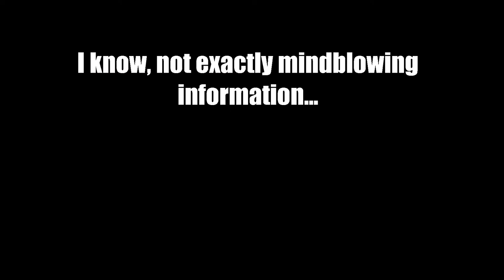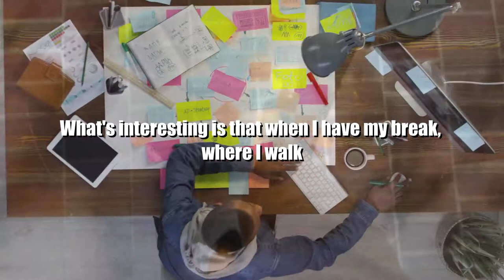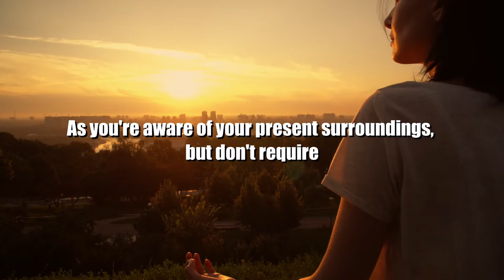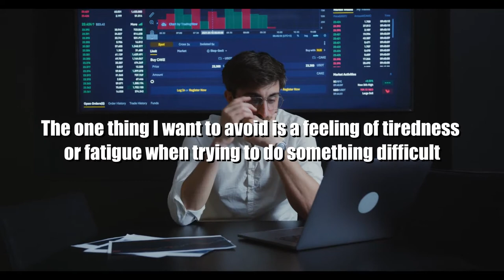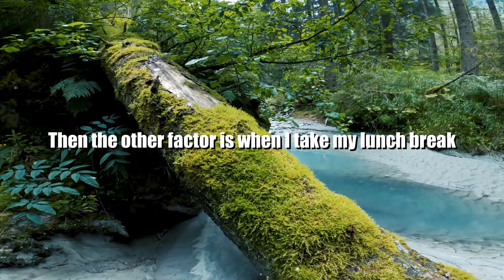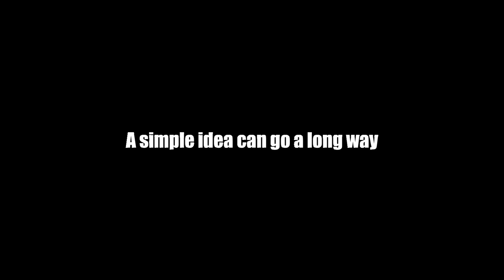GET MORE DONE With This Amazing Secret! (Increase Productivity!)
Be sure to GET MORE DONE With This Amazing Secret to Increase Productivity in your Personal Growth!

Learn the Secret to get more done and appreciate how to improve your Productivity, as we look at the secrets to get more done, without delving into unusable productivity hacks that claim to get more done instantly! These productivity tips, or productivity secrets if you will, can help you get more done in a day and learn how to be productive.

By doing this, you will learn how to not procrastinate, and with these productivity tricks you will understand the tricks to getting more done! So apply the productivity hacks that actually work and learn more about time management and how to increase productivity. If you want to learn how to get more done, then this video on the Attention Restoration Theory will help you in your journey!

Music
Totally Looped by Audionautix